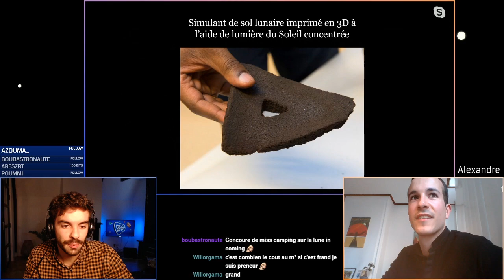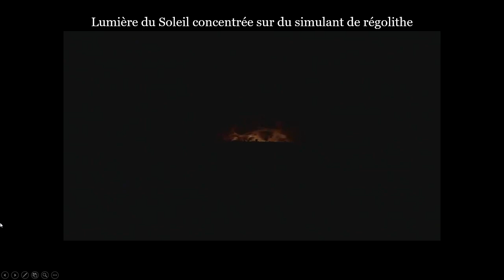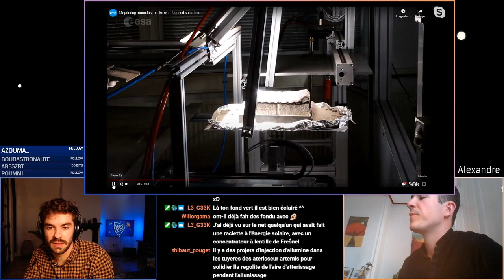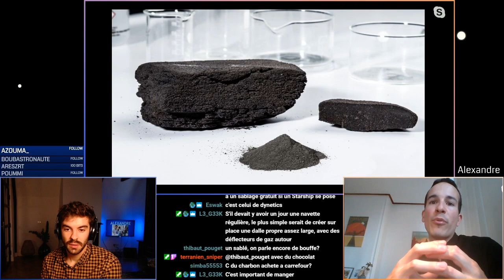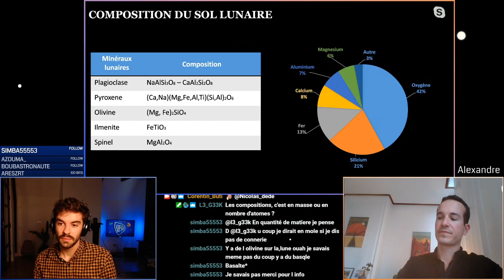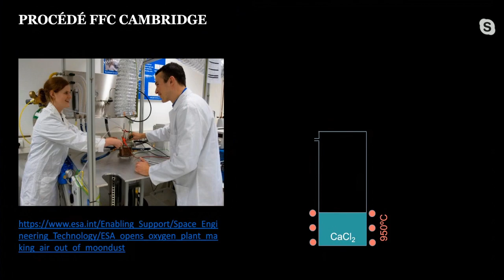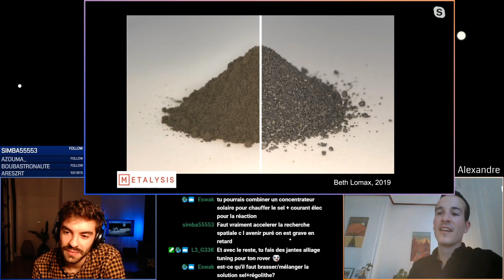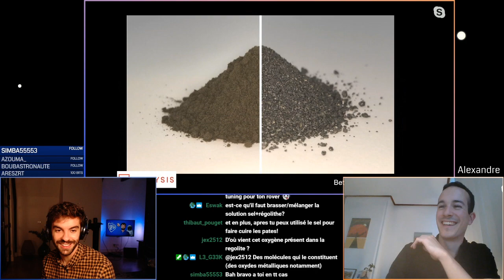Frittage solaire et production d'oxygène - La Capsule #10 - Alexandre - Replay 2/4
Dixième et dernière édition de la saison 1 de LaCapsule ! Je reçois Alexandre de l'ESA qui travaille sur les techniques d'extraction d'oxygène du sol lunaire. On discute d'utilisation des ressources lunaires et de stratégie d'exploration.

Tous les mercredis 20h un invité me rejoint dans LaCapsule pour parler de spatial, de sa profession, de son parcours...